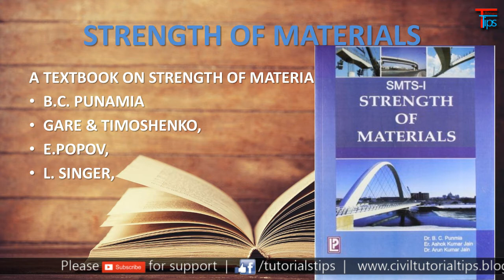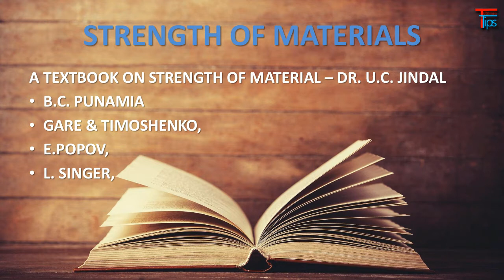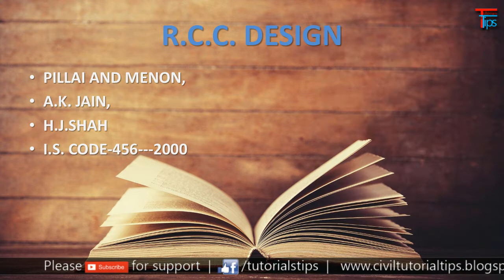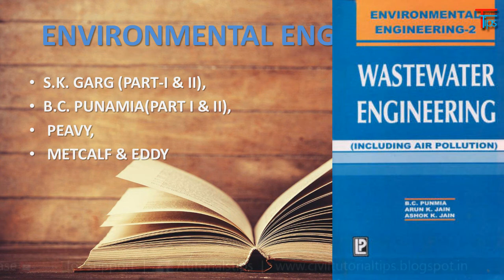Civil engineering Books | Important Books with writers name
Hello Friends,

Very Important books for Civil Engineering.

By Bhaskar Chandra